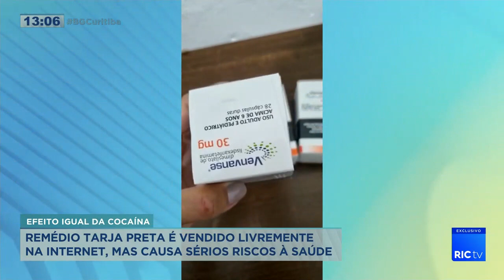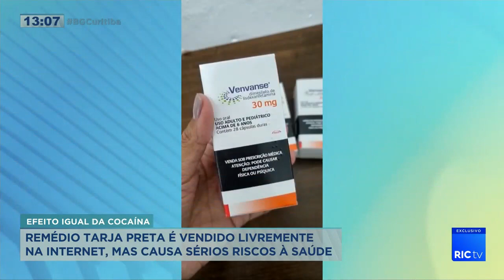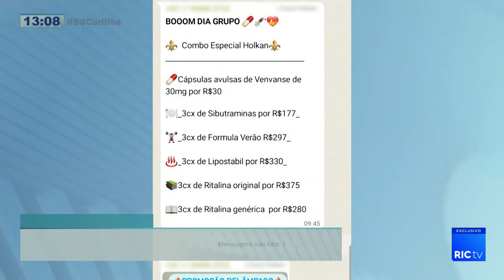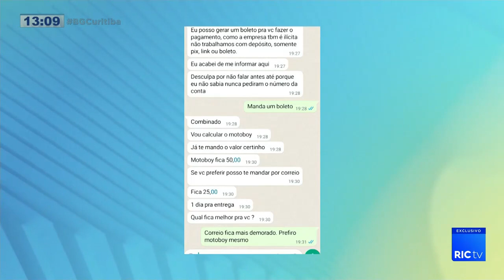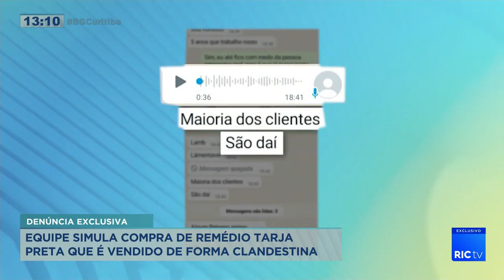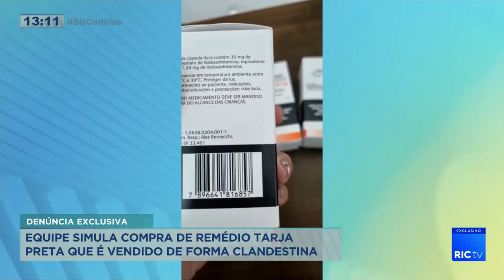Remédio tarja preta é vendido livremente na internet, mas causa sérios riscos à saúde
Remédios tarja preta estão sendo vendidos, sem receita médica, livremente, na internet. Um desses medicamentos pode ter efeito parecido com o da cocaína. E tem sido indicado para quem precisa se manter alerta por horas.